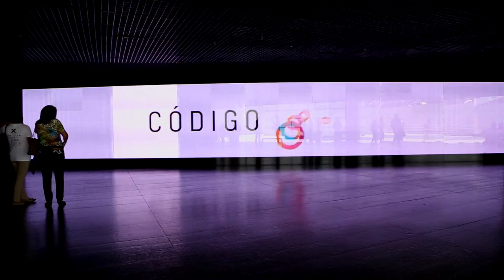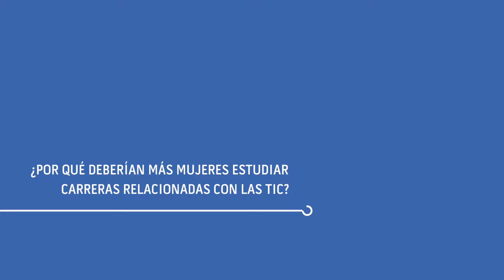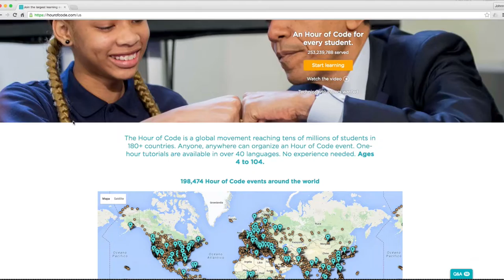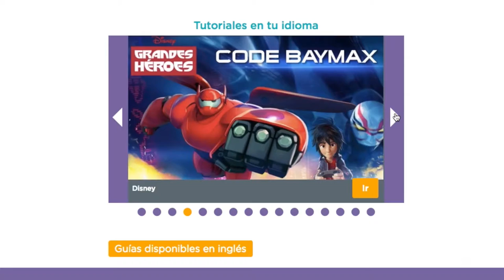Código en una hora.